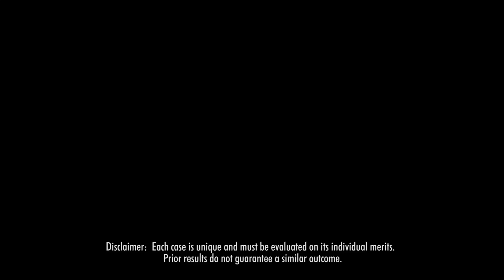Berger and Green Actual Client Testimonial - Troy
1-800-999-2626.  When I first decided on going for disability, I contacted Berger and Green and said I got denied and they took over from there. So, I just had to wait to the day that we have a hearing and we had a hearing and it went great. I mean, I guess you could say I got what I wanted. Yeah, I mean, I don’t want to be disabled but they did everything in their power to help me and I got disability. Working with them was excellent. I mean, it was helpful, you know, any questions I ever had and if I call, they always answered my questions that day and, you know, there was never any, me waiting around for somebody to get back to me. It was always bam, it was answered. Well it was a big load off my mind. I mean, I almost lost everything. And they got me what I deserve like I guess you could say and so, I'm waiting to get my life back on track here.